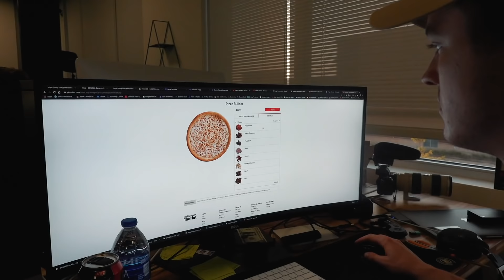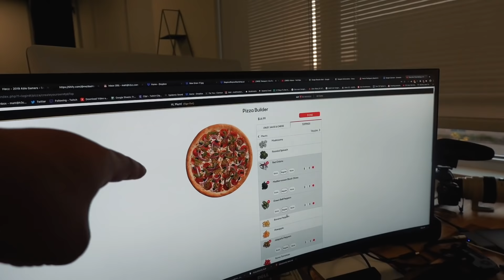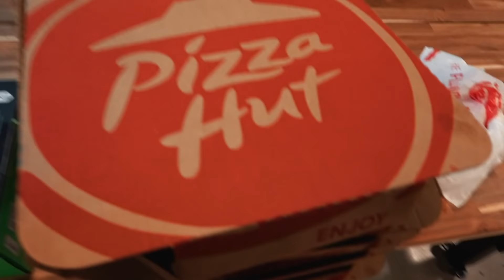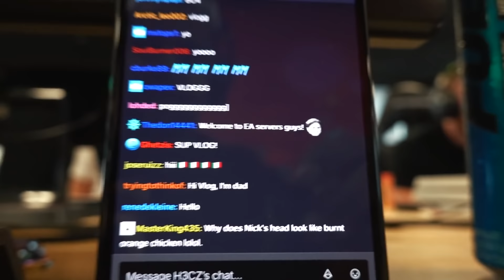THE FINAL PIECE (FORMAL HAS LANDED)